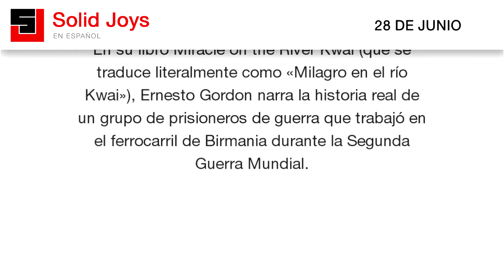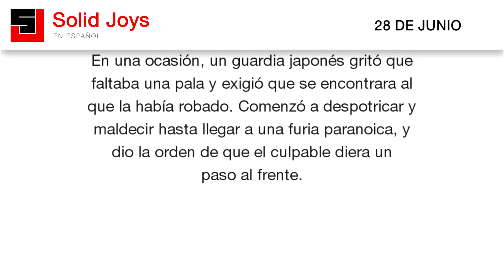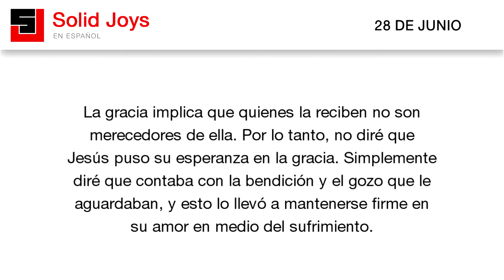Solid Joys en Español - Junio 28 - Cómo soportar cuando la obediencia duele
Solid Joys en Español | Cómo soportar cuando la obediencia duele.

Lo que la fe lleva a cabo a veces es más difícil
de lo que podamos imaginar.
En su libro Miracle on the River Kwai (que se
traduce literalmente como «Milagro en el río
Kwai»), Ernest Gordon narra la historia real de
un grupo de prisioneros de guerra que trabajó en
el ferrocarril de Birmania durante la Segunda
Guerra Mundial.

Al final de cada día, las herramientas eran
recolectadas del grupo de trabajo.
En una ocasión, un guardia japonés gritó que
faltaba una pala y exigió que se encontrara al
que la había robado. Comenzó a despotricar y
maldecir hasta llegar a una furia paranoica, y
dio la orden de que el culpable diera un
paso al frente.

Nadie se movió. «¡Todos morirán! ¡Todos morirán!»,
gritó tomando su rifle y apuntándolo hacia los
prisioneros. En ese momento, un hombre dio un
paso al frente y el guardia lo golpeó con el
rifle hasta matarlo mientras el hombre permanecía
en silencio y en posición de atención.
Cuando regresaron al campo, volvieron a contar
las herramientas y vieron que no faltaba ninguna
pala.

¿Cómo se puede sostener la voluntad de morir por
otras personas cuando se es inocente? Jesús fue
llevado a la cruz y se mantuvo firme en su amor
por nosotros «por el gozo puesto delante de él».

La gracia implica que quienes la reciben no son
merecedores de ella. Por lo tanto, no diré que
Jesús puso su esperanza en la gracia. Simplemente
diré que contaba con la bendición y el gozo que le
aguardaban, y esto lo llevó a mantenerse firme en
su amor en medio del sufrimiento.

Cuando lo imitemos en esto, que es algo que
deberíamos hacer, aquella bendición y aquel gozo
para nosotros es la gracia la gracia venidera.

Como hombre, dándonos el ejemplo de cómo tomar
nuestra cruz y seguirlo por el camino del amor
hacia el Calvario, Jesús se encomendó al Padre
(1 Pedro 2:23) y basó su esperanza en la
resurrección y en el gozo de reunirse con su
Padre y de redimir a su pueblo.